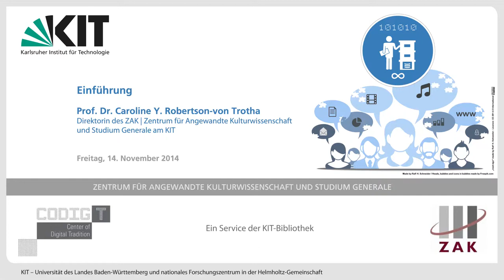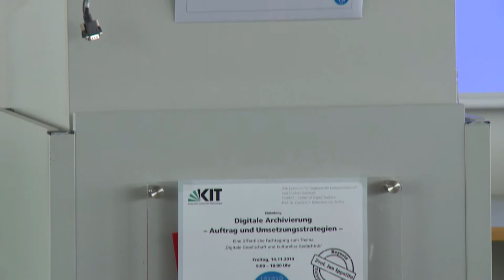Digitale Archivierung: Einführung (Prof. Dr. Caroline Y. Robertson-von Trotha)